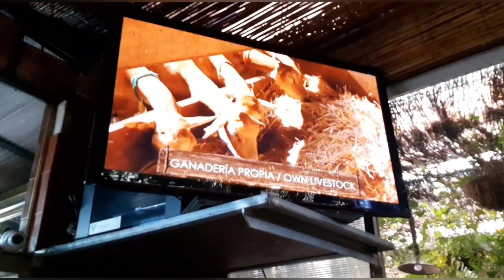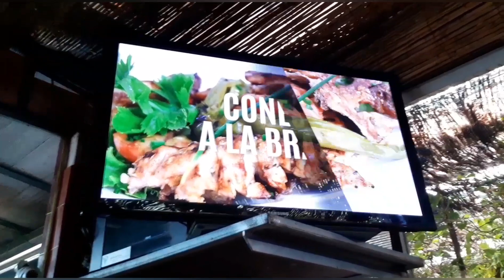Our travels/Tenerife/Restaurant in a banana grove